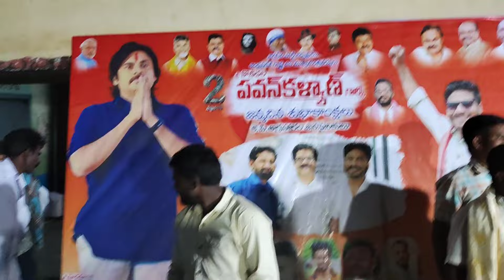పవన్ కళ్యాణ్ పుట్టినరోజు వేడుక కేపీ అగ్రహారం | Pavan Kalyan birthday celebration kp agraharam